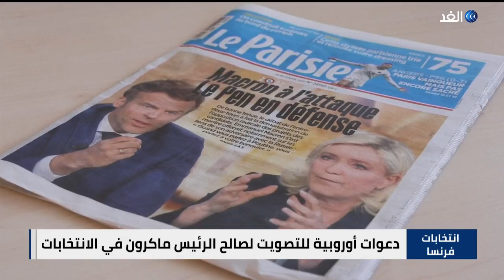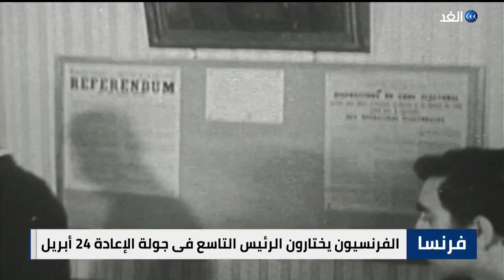جيش الاحتلال يعلن سقوط صاروخ من غزة قرب السياج الحدودي - سوريا تنفي إجراء اتصالات مع تركيا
ناقشت نشرة الحصاد، تقديم الإعلامي أحمد بصيلة، العديد من القضايا والموضوعات الهامة وجاءت أبرزها كالتالي
الجيش الإسرائيلي يعلن سقوط صاروخ من غزة قرب السياج الحدودي.
بوتين يتهم أوكرانيا بتعمد إفشال المفاوضات ولافروف يعلن تعثر المحادثات.
سوريا تنفي إجراء اتصالات أمنية أو سياسية مع تركيا.
ماكرون يعتبر انتخابات الرئاسة استفتاء على مستقبل فرنسا، ولوبان تتهمه بخذلان الشعب.